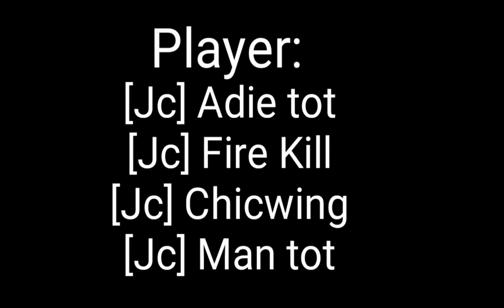pubg part 2 |2020 (wwcd lucky)